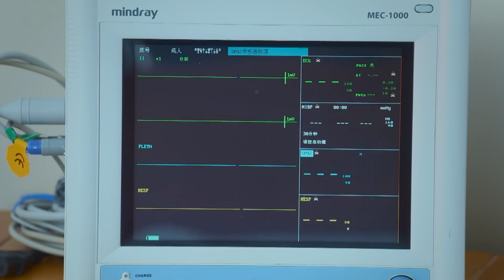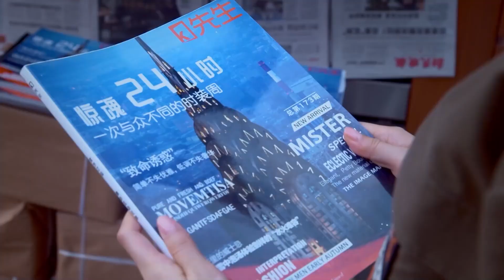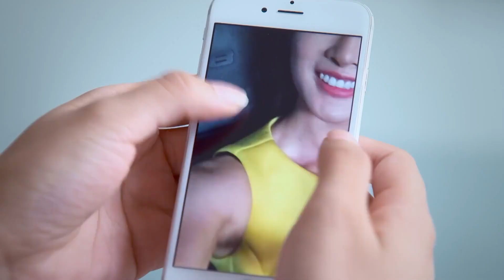ตอนที่ 27 | รักนี้หัวใจดวงเดิม - Full Love (2017) | ( หลิวข่ายเวย , จางเมิ่ง) 【ซับไทย】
📍เรื่องย่อ : อวี๋จือหยวน กับ จ้าวเจียหนี ทั้งสองคนแต่งงานกันมาห้าปีและมีลูกชายวัย 3 ขวบ พวกเขาเป็นพ่อแม่ที่มุ่งเน้นไปให้กับการทำงานทุกช่วงเวลาทำให้ต้องฝากลูกชายไว้กับคุณย่าจนกว่า วันหยุดสุดสัปดาห์พวกเขาไปจะรับลูก จนในที่สุดทั้งสองก็ตระหนักถึงความสำคัญของการอยู่เคียงข้างลูกของพวกเขา และพวกเขาก็มุ่งมั่นที่จะสร้างครอบครัวให้ดีขึ้น จ้าวจู๋ตี๋ กับ เส้าเจียเป็นพ่อแม่อีกแบบที่ให้ความสำคัญการศึกษาของลูกสาวเหนือกว่าสิ่งอื่นใดที่เต็มไปด้วยกรอบความคิดไม่มีวันสิ้นสุด